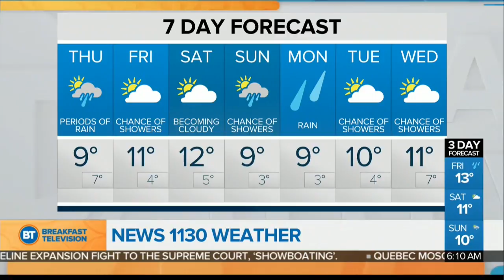Latest Forecast: Mar 29th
Periods of rain today and then the weather mixes up slightly heading into the long weekend.